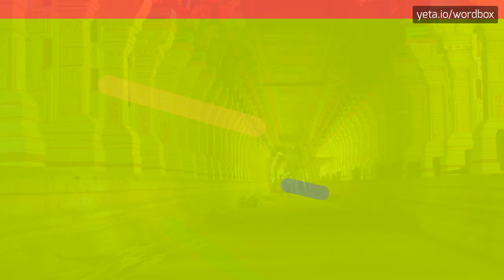IGINIA - HOW TO PRONOUNCE IT!?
Watch how to say and pronounce "iginia"!